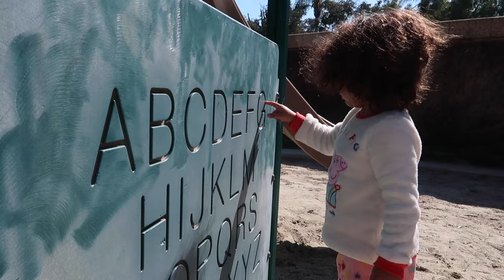Abella is Scared of the Potty | Potty Training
Abella is Scared of the Potty!
We have been trying to potty train our 2 year old daughter for a long time not, but she is scared of the potty. Potty Training is so hard for us... the one thing that has been helpful is letting her watch potty training videos of cocomelon potty training.